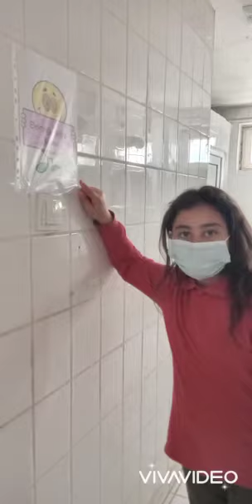2-C sınıfı tasarruflu olalım etkinliği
‎Bahar Bayır kişisinden video